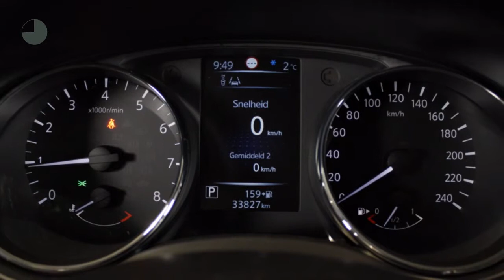Nissan QASHQAI 1.2 CONNECT EDITION (Design Pack / Trekhaak / Automaat)